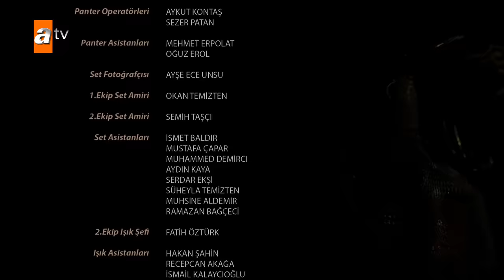Kuruluş Osman 39. Bölüm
Kuruluş Osman 39. Bölüm Özeti:
Hasta yatağından kalkarak herkesi şaşırtan Ertuğrul Bey, topladığı toyla Osman Bey ve Savcı Bey arasındaki çatışmaya son verirken; kendisinden sonra kimin bey olacağına karar vermek üzere Aksakallılar’la bir araya gelir.  Targun Hatun, Nikola’nın Kayı beylerini zehirlemesi için yaptığı planı Osman Bey’e anlatırken; Osman Bey, Nikola’ya karşı zekice bir oyun kurar. Vasiyetini hazırlayan Ertuğrul Bey’in ölümü Kayı Obası’nda büyük bir acıya sebep olur. Kayı Obası beyini gözyaşları içinde son yolculuğuna uğurlarken; yeni beyin kim olacağı sorusu herkesin aklındadır. Kayı Obası’nın yeni beyi kim olacak? Ertuğrul Bey’in ölümü uçtaki dengeleri nasıl değiştirecek? Osman Bey, Nikola’ya karşı kurduğu oyunda başarılı olabilecek mi? Savcı Bey, beylik için nasıl bir hamle yapacak? Dündar Bey, beylik için adının geçmeyişi üzerine Hazal Hatun’la birlikte nası bir plan kuracak?

72 milleti kıran bozuk düzene karşı başkaldırı, mazlumların sessiz çığlığına umut, Kuruluş’un adı oldu…